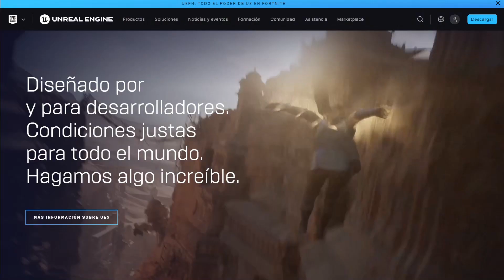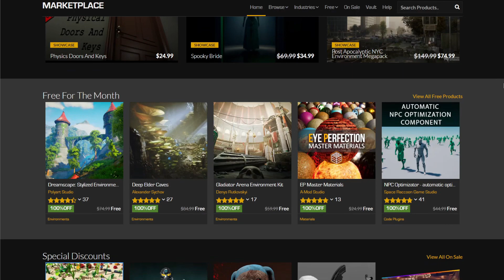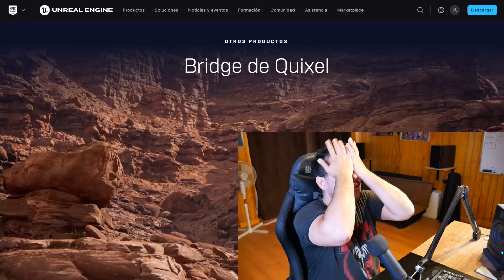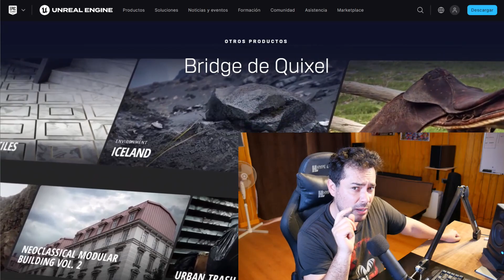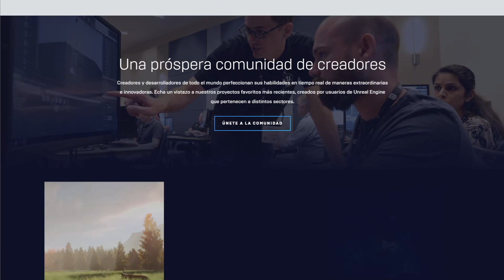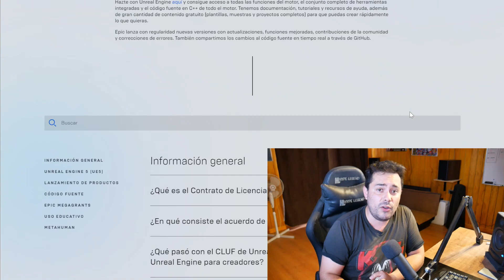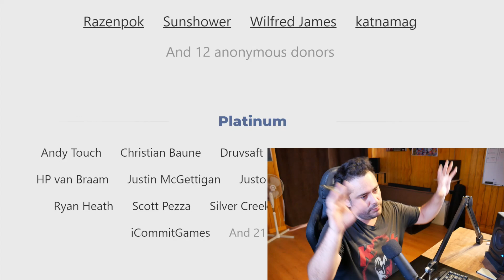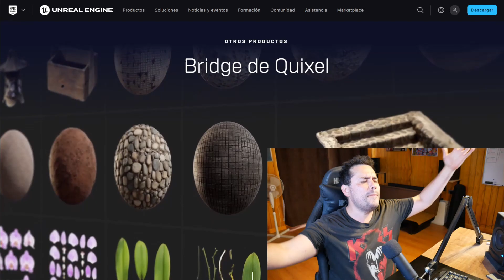🔴01 CURSO UNREAL ENGINE 5 | Unreal engine 5 vs Unity vs Godot cual aprender en 2023 - 2024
¿En qué motor gráfico trabajar, cual engine aprender a usar, cual es mejor Unreal Engine 5, Unity o Godot?
Estas preguntas se responden para que tengas una idea el motor gráfico que más se acomoda a lo que piensas crear.
Debes tomar en cuenta como mínimo el lenguaje de programación, como es el repositorio de contenido, cuál de los tres tiene mayor facilidad de uso o escala de aprendizaje, cuál es más intuitivo, conocer la capacidad y versatilidad de creación en 2d, 3d, 2.5d la potencia gráfica y por último y muy importante si te gustaría dedicarte a esto cuales son las diferencias entre sus licencias y el valor de estas siempre pensando a futuro.
Que tu esfuerzo valga la pena dependerá de tu elección.

Los resultados en estos temas fueron:
Unreal Engine 5: 5 Puntos
Unity: 4 Puntos
Godot: 3 Puntos

De corazón te recomiendo Unreal Engine 5 o Godot ya que Unity está teniendo muchos problemas con sus políticas y acuerdos que ofrecen a sus programadores (todos nosotros).

Sin más que agregar espero que disfrutes esta pequeña introducción al curso de Unreal Engine 5 y nos vemos pronto recuerda soy Mario Olivares Ortega y fue un placer.

Recuerda soy Mario Olivares Ortega y toda la información la puedes encontrar en simplementeciencia.com en Simplemente Ciencia están todos los capítulos con su entrada específica mucho más ordenado y explicado para que puedas seguir aprendiendo.

Puedes preguntar cualquier duda a través de este canal Simplemente Ciencia en YouTube o desde la página web simplementeciencia.com (si preguntas en los dos duplicas las posibilidades y te aseguro que lo leeré)

¿Me quieres conocer más xD?
Aquí te espero para que compartamos un poco de sabiduría.

❤️❤️❤️¡Muchos ánimos y fuerza, mucha por tus sueños!❤️❤️❤️

Capítulos:
00:00 - ¿Qué motor gráfico utilizar Unity, Unreal Engine 5 o Godot?
00:56 - Introducción del curso Unreal Engine 5 en español
01:22 - Lenguaje de programación que utiliza Unity, Unreal Engine y Godot
02:23 - No sabes programar ¿cuál Engine utilizar: Unity, Unreal Engine o Godot?
02:35 - Blueprint de Unreal Engine vs Blot de Unity
03:23 - ¿Cuál tiene mayores contenidos para descargar Unity, Unreal Engine o Godot?
05:52 - Facilidad de uso y escala de aprendizaje. ¿Cuál es más fácil de aprender?
08:49 - Capacidad y versatilidad de creación 2d, 3d y 2.5d ¿Cuál tiene mejor grafica?
12:01 - Licencia y valores
17:01 - Conclusiones ¿cuál es el mejor motor gráfico en 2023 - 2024?